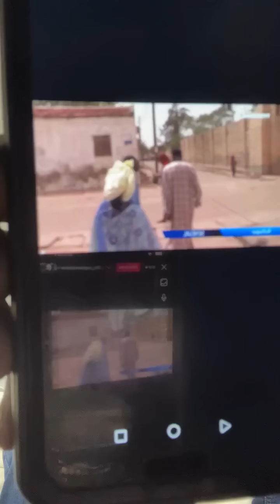22 mai 2022